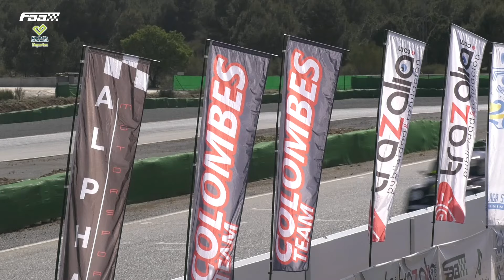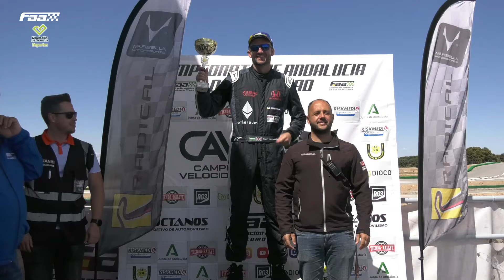FAATV CAVA MIKE G GUADIX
Programa Nº192 dedicado a la primera prueba del CAVA Campeonato Andaluz de Velocidad de Automovilismo celebrada en el circuito granadino Mike G de Guadix e igualmente la presentación de la selección andaluza de karting en el circuito de Campillos (Málaga)